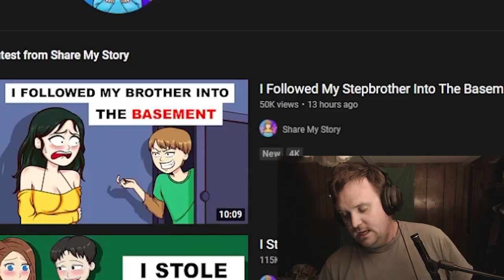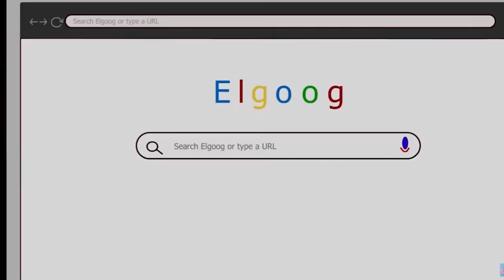She followed him to the basement. it didn't go well.